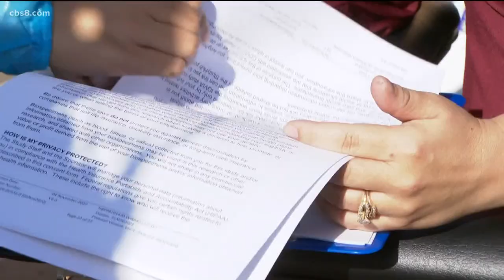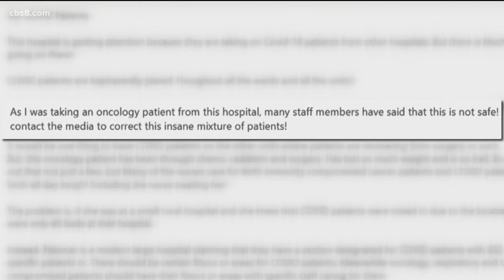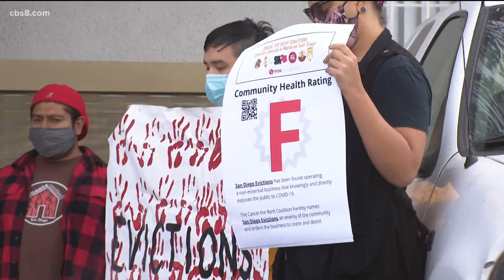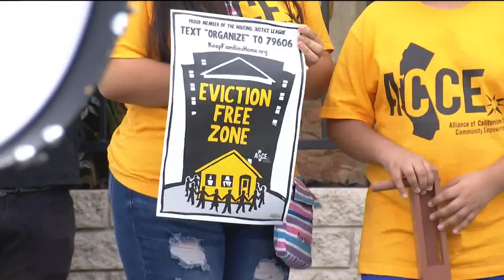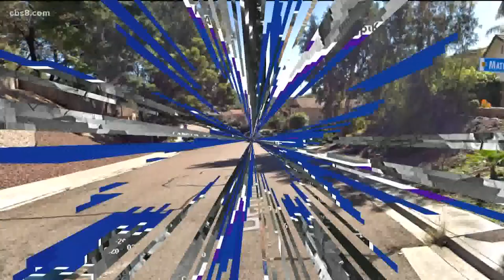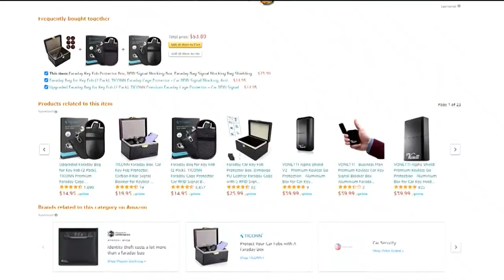San Diego’s top stories for Friday, December 11 – News 8 at 6PM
Note: After this segment aired, the first coronavirus vaccine was authorized by the FDA, according to reports Friday from The New York Times and The Washington Post.